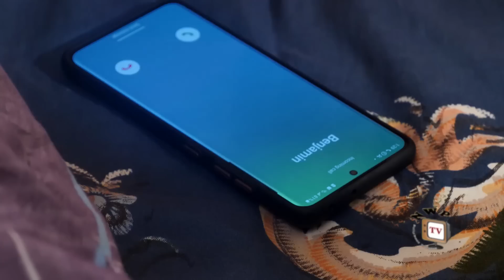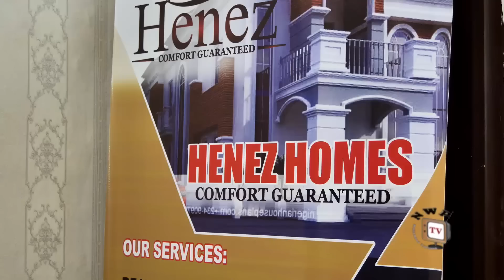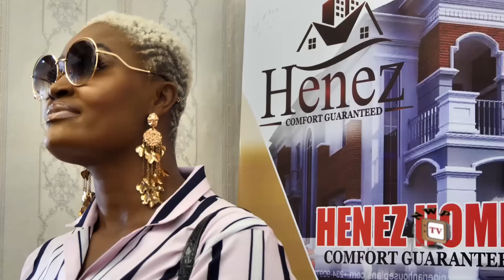The Rich In-law Season 9 (New Trending Blockbuster Movie)Chizzy Alichi 2022 Latest Nigerian Movie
Life is so deep, wild and a daring adventure. The truth about it is that no one knows what is going to happen tomorrow. If it is predictable, it would cease to be alive and be without flavor. A wise son, they say, brings joy to his father; but a foolish son brings grief and destruction to the family. Watch Mike Ezuruonye, Chizzy Alichi, Nkechi Nnaji And Sammy Lee in this exceptional family drama.

STARRING: Mike Ezuruonye, Chizzy Alichi, Sammy Lee, Nkechi Nnaji.
PRODUCER: Anthony Okechukwu Nwatu.
DIRECTOR: Gf Emeka Nnakihe (DGN).
COMPANY: Philmond Production Ltd.
YEAR: 2022.
2022.